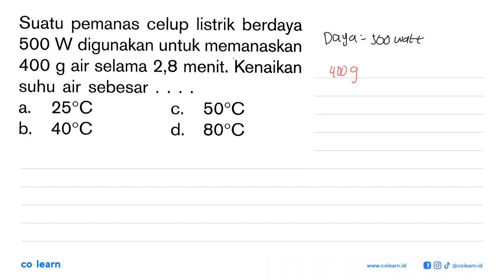Suatu pemanas celup listrik berdaya 500 W digunakan untuk memanaskan 400 g air selama 2,8 menit. ...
Suatu pemanas celup listrik berdaya 500 W digunakan untuk memanaskan 400 g air selama 2,8 menit. Kenaikan suhu air sebesar...

00:00 : Bedah Soal
01:00 : Konsep, rumus dan pengertian Kalor
01:18 : Langkah penyelesaian soal
01:10 : Jawaban akhir
01:40 : Penutup